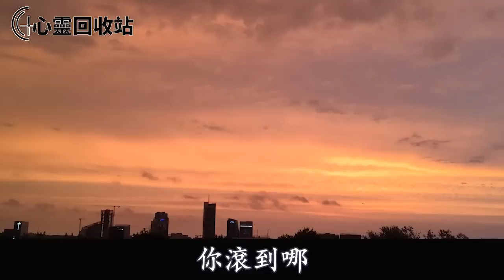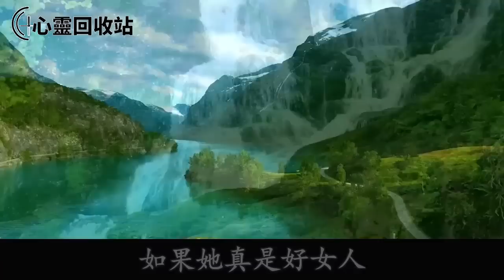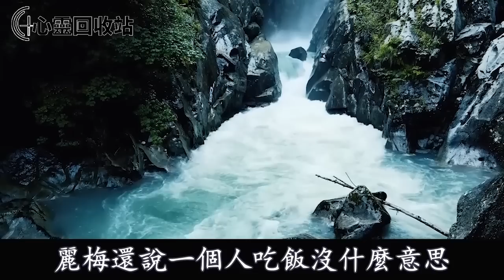小姑子為了巴結老公的有錢前妻，變著法拆散我和老公，婆婆怒扇她巴掌叫她滾蛋，隔天聽到一消息，我笑了